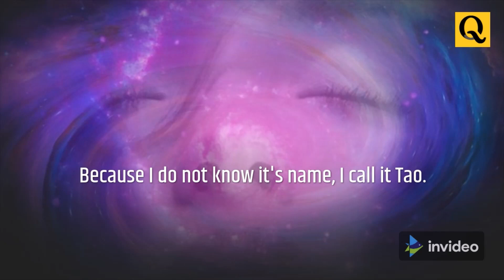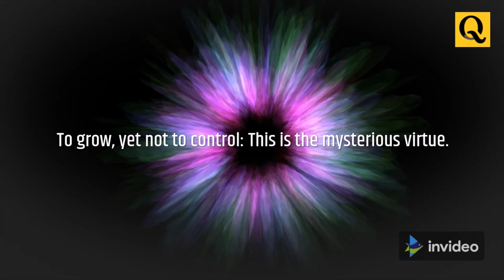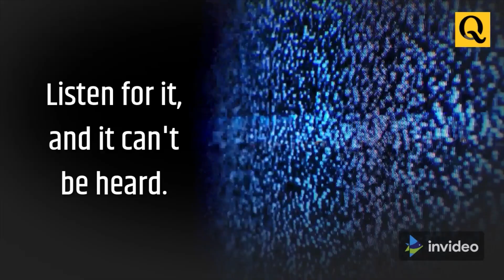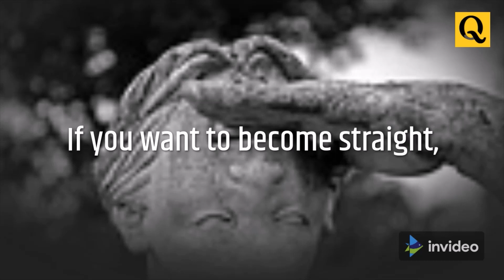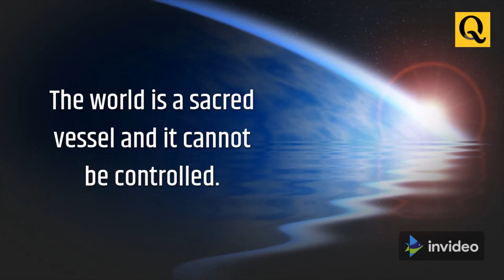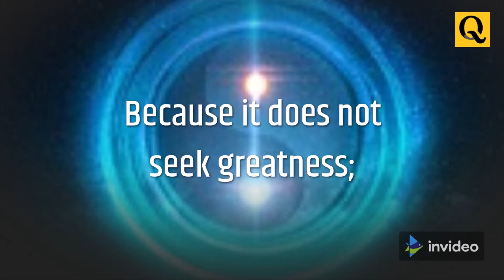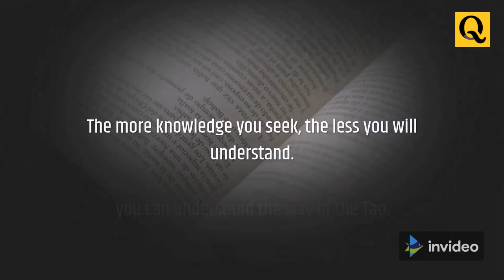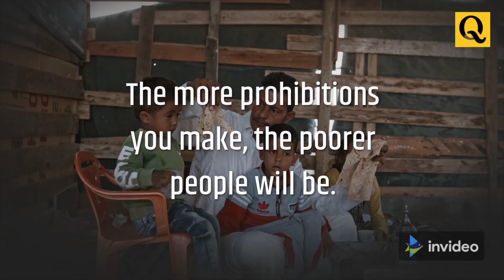Lao Tzu Quotes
Bonus Lao Tzu quotes

"It is easier to carry an empty cup than one that is filled to the brim. The sharper the knife the easier it is to dull. The more wealth you possess the harder it is to protect. Pride brings its own trouble."

"By being one with Heaven, we become one with Tao. Being one with Tao, we are no longer concerned about losing our life because we know the Tao is constant and we are one with Tao."

"The Tao is nameless and unchanging. Although it appears insignificant, nothing in the world can contain it. Naming is a necessity for order, but naming cannot order all things."

Creat Pro videos in minutes.